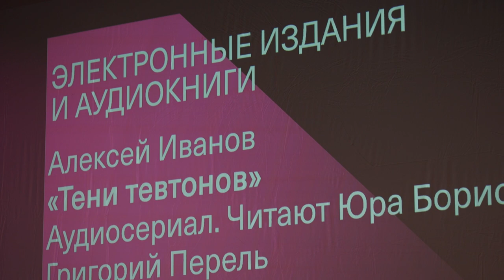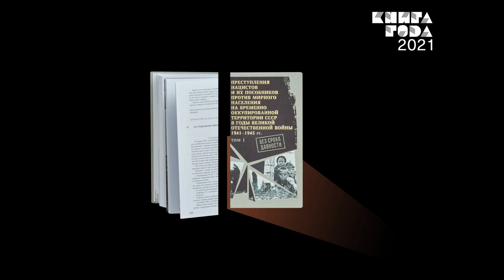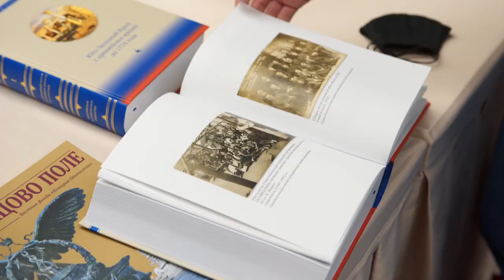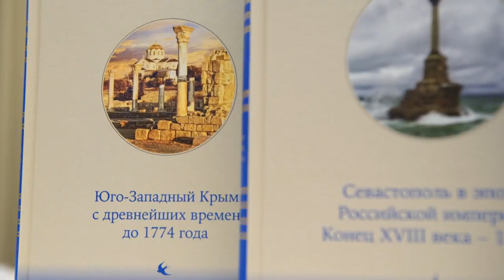«История Севастополя» получила гран-при Национального конкурса «Книга года — 2021»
Церемония награждения прошла 23 сентября в театре «Современник» накануне начала работы 34-й Московской международной книжной ярмарки.